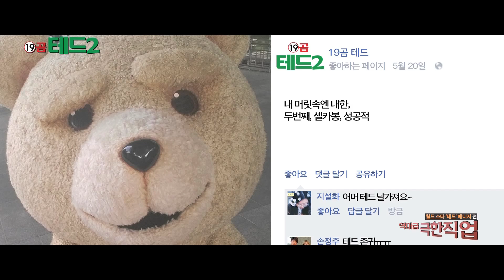'19곰 테드 2' 역대급 극한직업 - 월드스타 '테드'매니저 편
전세계를 홀린 욕정곰 테드, 드디어 한국 상륙!
웰컴 투 테드~ 유병재, 오늘부터 매니저로 출근!